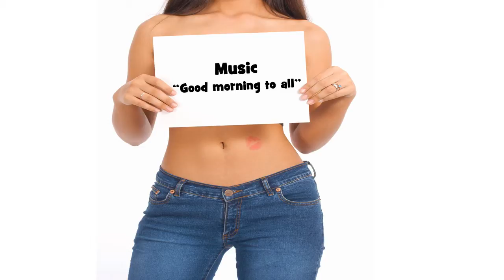Herzlichen Glückwunsch zum Geburtstag BRANDEN